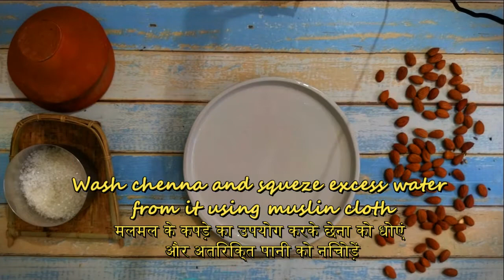हलवाई जैसी रसमलाई की रेसिपी रक्षाबंधन स्पेशल | Rasmalai recipe rakshabandhan special#flavoursoflife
We wish you guys a very happy Raskshabanadhan.
Full recipe for Ras malai by Flavours of life

Rest time: 4 hours
Prep time: 45 mins
Cooking time: 1 hour
Serves: 10

For flavoured milk
Ingredients:
• Milk 1.5 litre
• Almonds 2 tbsp (slivers)
• Pistachio 2 tbsp (slivers)
• Saffron strands 15-20 nos.
Methods:
• Set a heavy bottom deep pan on medium low heat, add milk and keep stirring in between with light hands bring it to a boil, add almonds, pistachio, cardamom powder, sugar and saffron strands, you can adjust the quantity of sugar according to your palate.
• Mix well and cook on low flame for 15-20 minutes while stirring in intervals.  The milk by now has been reduced a little bit, take it from the flame and cool down to room temperature.

For chenna
Ingredients:
• Milk 2 litre (full fat)
Methods:
• Set a heavy bottom deep pan on medium heat and add milk, its recommended to use full fat milk for better results, bring the milk to a boil while keep stirring in intervals.
• Once the milk has boiled switch off the flame wait for few minutes and add vinegar, keep stirring as now the milk has start to curdle, add ice cubes to stop further cooking, immediately strain the excess whey.
• Pass the curdled milk through a muslin cloth and drain the excess whey, wash it with cold water thoroughly, and squeeze out the excess moisture, transfer this to a mixing bowl and knead the chenna (curdled milk) until smooth consistency is achieved. Make sure you don’t squeeze it hard as the chenna has to be little moist.
• Add cornflour and mix it again, make sure the chenna is not dry, you can add little water if required.

For making rasmalai
Ingredients:
• Freshly prepared flavoured milk
• Freshly prepared chenna
• Almonds (slivers)
• Pistachios (slivers)
• Saffron strands as required
Methods:
• Shape the freshly made chenna into a big size dough ball and divide in two equal parts and further roll into cylindrical shape, further divide it in equal balls, shape those balls in to flat tikkis.
• Set a deep pan on medium heat, add water and sugar and let the sugar dissolve completely and it starts boiling.
• Add the chenna tikkis to boiling sugar syrup, do not over crowd the pan, cover and cook for 10-12 minutes on high flame, the chenna tikkis has now doubled in size, switch of the flame & further rest the tikkis in the sugar syrup for 10-15 minutes, squeeze out excess sugar syrup from chenna tikki and immediately dip into freshly prepared flavoured milk.
• Set it the rasmalai into the fridge for at least 3-4 hours so that the chenna absorbs all the milk till the centre. Garnish it few almonds, pistachios and saffron strands.
• Your rasmalais are ready to be served, this royal delicacy taste better when they are served chilled.